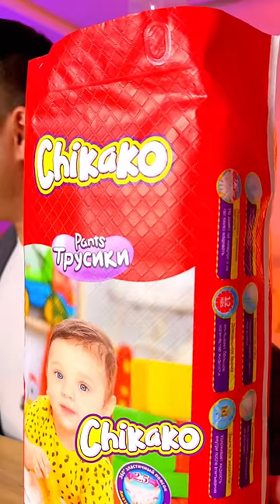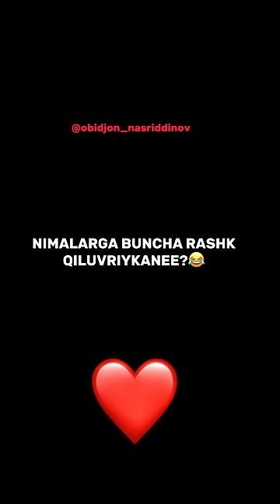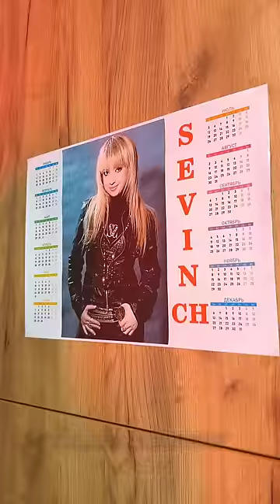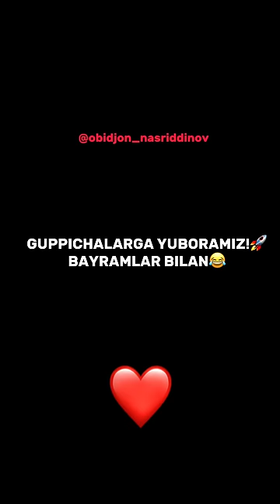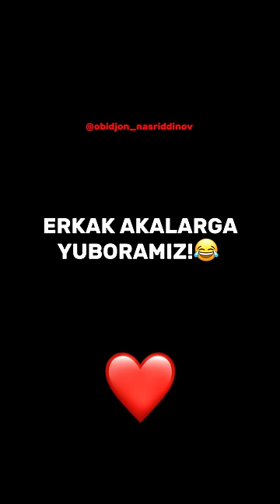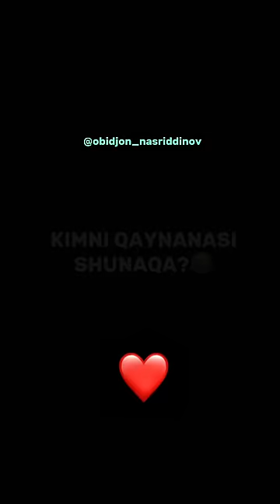Obidjon Nasriddinov eng sara videolar to’plami! 15-qism!👌